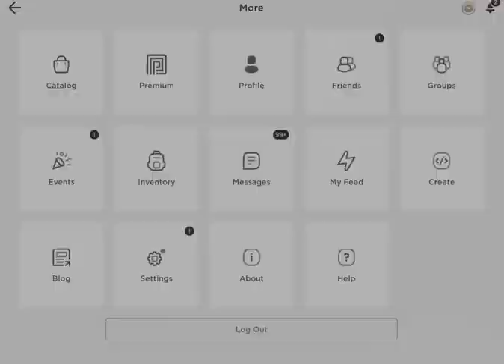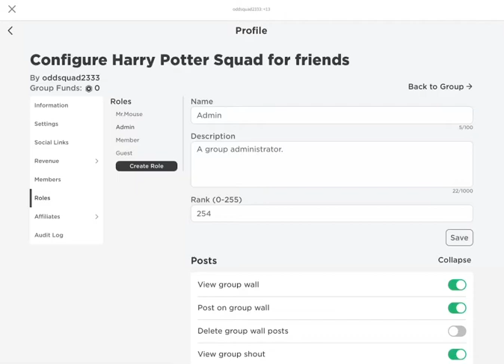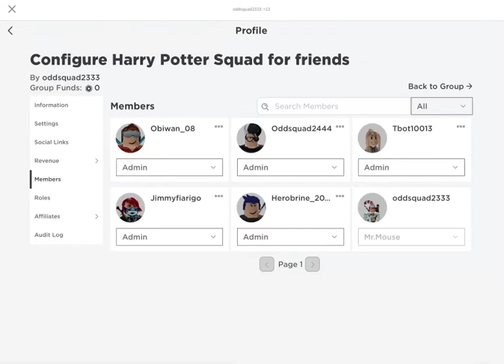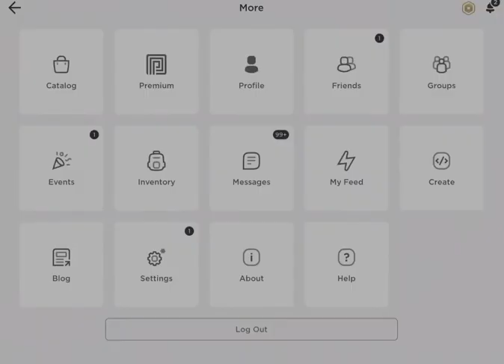OMG NEW MERCH RELEASING SOON 😱